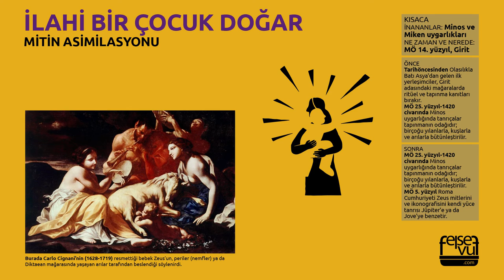İLAHİ BİR ÇOCUK DOĞAR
MİTİN ASİMİLASYONU
Minos ve Miken uygarlıkları, MÖ 14. yüzyıl, Girit